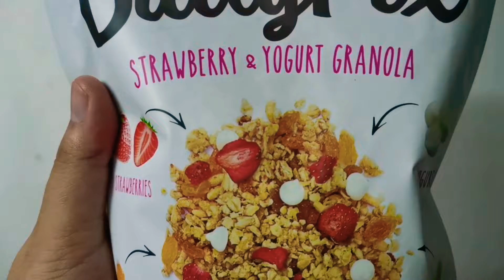Quick & Easy Breakfast Idea Part 3: DailyFix Strawberry & Yogurt Granola-My New Fave! *not sponsored